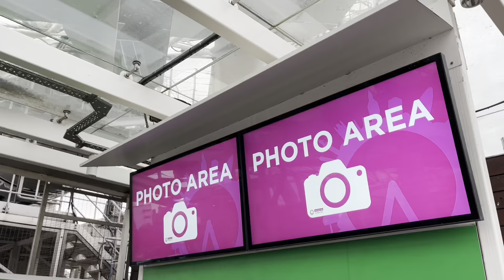FULL LONDON EYE Ferris Wheel Ride 🇬🇧🎡London's Most Popular Attraction!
The London Eye, or the Millennium Wheel, is a cantilevered observation wheel on the South Bank of the River Thames in London. It is Europe's tallest cantilevered observation wheel, and the most popular paid tourist attraction in the United Kingdom with over three million visitors annually. It has been featured numerous times in popular culture.